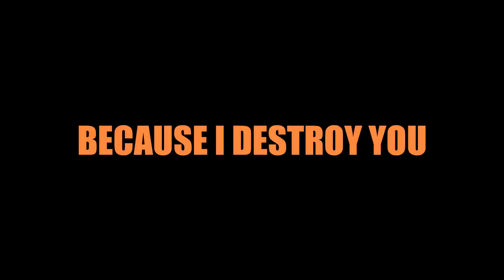Ghost Recon Phantoms - DON'T MAKE ME MAD: 18 Kill Streak [FullHD]